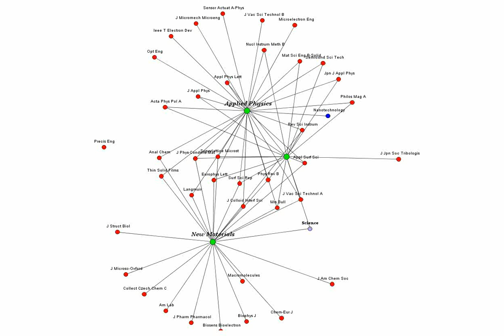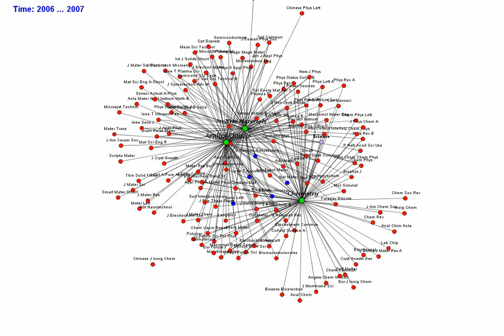Three-factor solution of the citation impact environment of the journal Nanotechnology 1996-2007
This animation illustrates the emergence of nanotechnology as an interdisciplinary field